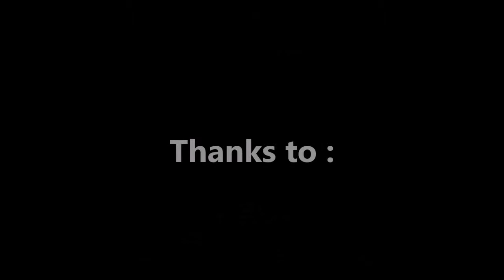May 2015 - Rod Fishing Club - The big Wahoos Team - Mauritius - Indian Ocean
Good trolling session on the Eastern bank with lots of big wahoos - average of 25 kg - from the 27 to 30 May aboard Black Marlin - Capt Yann Colas - Rod Fishing Club - Rodrigues Island